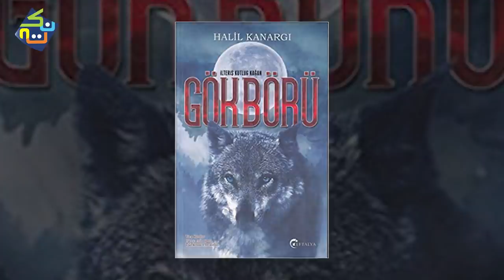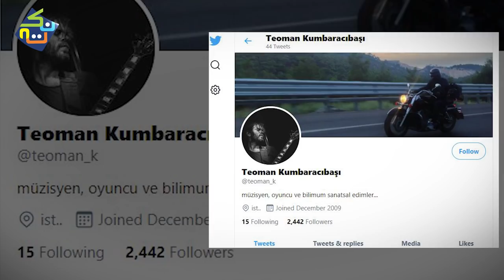Why Osman is called Gökbörü | Who was Kara Şaman Togay | Real History | Madiha Iqbal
Why Osman is called Gökbörü in last episode by Mongols? Who was Kara Şaman Togay son of Baiju Noyan Real History by Madiha Iqbal